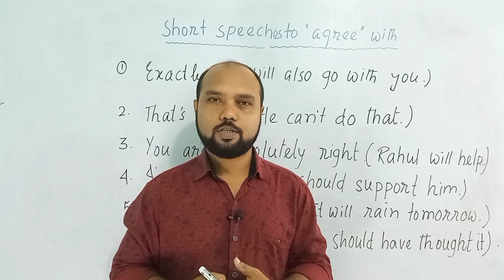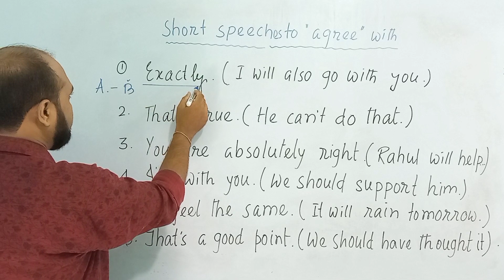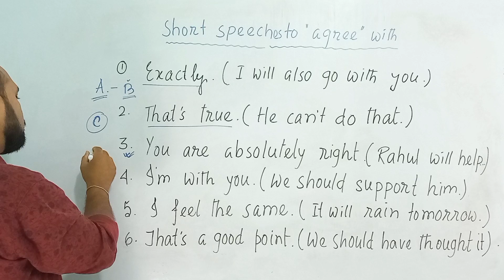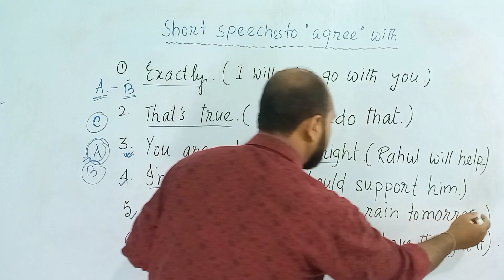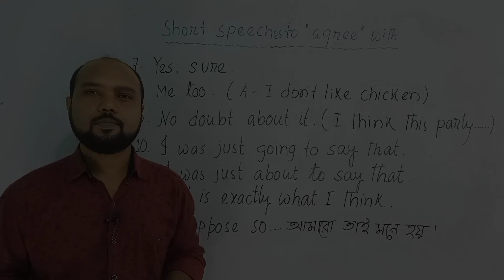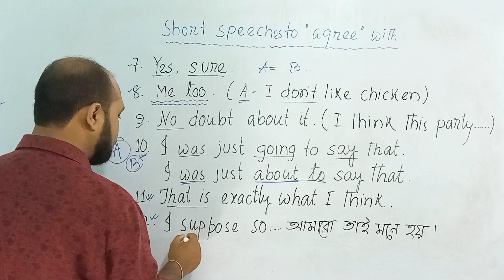একই মত প্রকাশ করার কিছু বাক্য|Spoken English| Daily Useful Sentences| TEB-156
In  this video we're going to learn about some short speeches that we can use when we want to agree with the opinion of the others.
Like I suppose so.

কারো সঙ্গে একই মত প্রকাশ করার জন্য কিছু বাক্য আমরা ব্যবহার করে থাকি। সেরকম কিছুই বাক্যে আজকের ক্লাসে আলোচনা করা রয়েছে।

Keep watching and practising regularly.

Thank you first time with us.